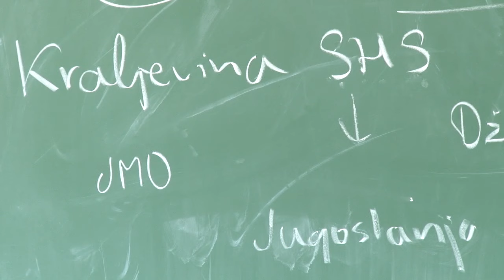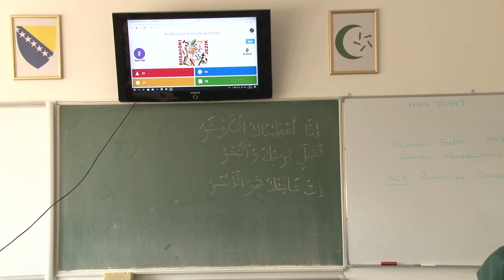LJETNA ŠKOLA " MALA MEDRESA"